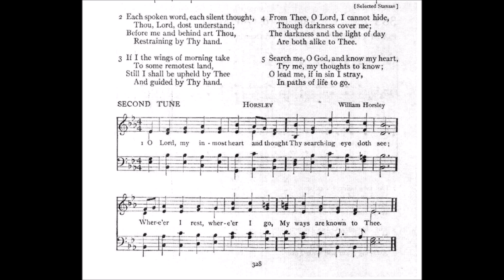O Lord, My Inmost Heart and Thought (Horsley)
Tune: Horsley by: William Horsley
Source: 1912 Psalter #384

1 O Lord, my inmost heart and tho't
Thy searching eye doth see;
Where'er I rest, where'er I go,
My ways are known to Thee.

2 Each spoken word, each silent tho't
Thou, Lord, dost understand;
Before me and behind art Thou,
Restraining by Thy hand.

3 If I the wings of morning take
To some remotest land,
Still I shall be upheld by Thee
And guided by Thy hand.

4 From Thee, O Lord, I cannot hide,
Tho' darkness cover me;
The darkness and the light of day
Are both alike to Thee.

5 Search me, O God, and know my heart,
Try me, my tho'ts to know;
O lead me, if in sin I stray,
In paths of life to go.